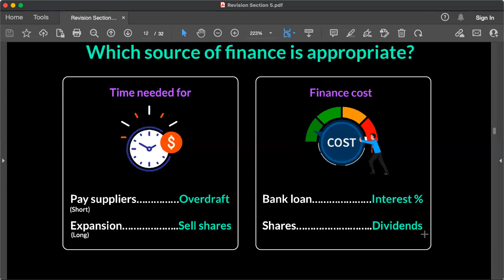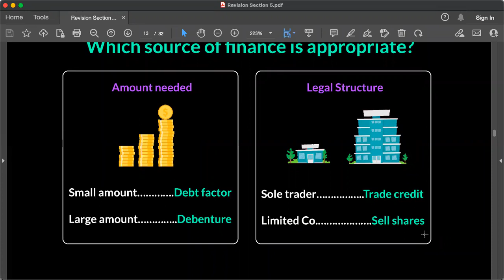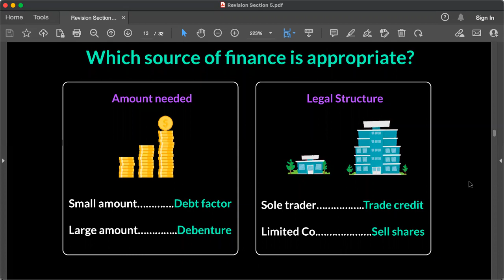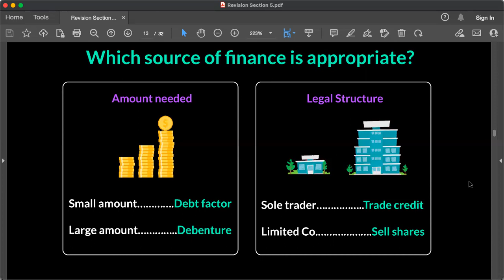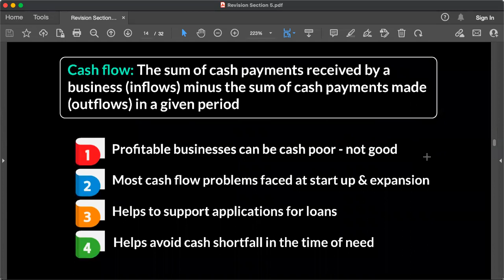Sources Of Finance Part 4| IGCSE O level Business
Factors affecting choosing source of finance